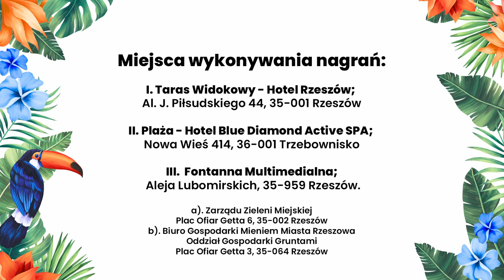Team Rzeszów (Poland) 🇵🇱 - Couples Flashmob 2022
Bright energy and colors coming from
Team Rzeszów (Poland) 🇵🇱

Together we Dance, together we Grow !

If you wish to learn more about Kizomba, Kizomba Fusion, Tarraxa, Body Movement & Isolation, Leading and Following, Styling and much much more, 𝙘𝙝𝙚𝙘𝙠 𝙤𝙪𝙩 𝙤𝙪𝙧 𝙊𝙣𝙡𝙞𝙣𝙚 𝙆𝙞𝙯𝙤𝙢𝙗𝙖 𝘼𝙘𝙖𝙙𝙚𝙢𝙮 👨‍🎓👩‍🎓

𝙈𝙪𝙘𝙝 𝙡𝙤𝙫𝙚,
𝙒𝙆𝙋 𝙩𝙚𝙖𝙢